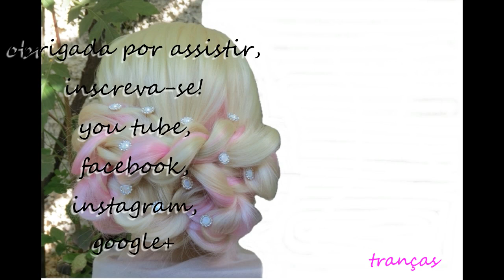Penteado para formandas, penteado de festa - Telma tranças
Passo a passo de penteado de final de ano com trança lindo, diferente, fácil e rápida para meninas, moças, madrinhas, noivas, debutantes, casamentos, festas de confraternização ou reuniões de trabalho. as tranças mais lindas e fáceis para fazer sozinha.

paso a paso de peinado con trenzas para niñas, jovenes, novias, 15 años, ir de bodas, graduación, fiestas navidad o reunión de trabajo. las trenzas más bonitas y fáciles para hacer sóla.

step by step hairstyle with braid. how to make a french braids, dutch braids and easy hairstyles for girls, teens, sweet sixteen, married, work. DIY braids.

música central: Darling Ranch - Jingle Punks